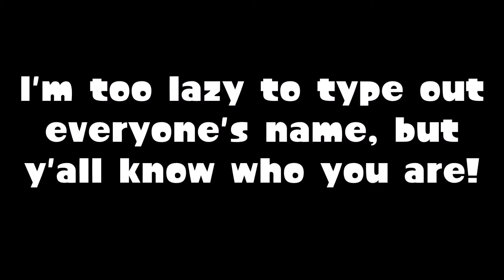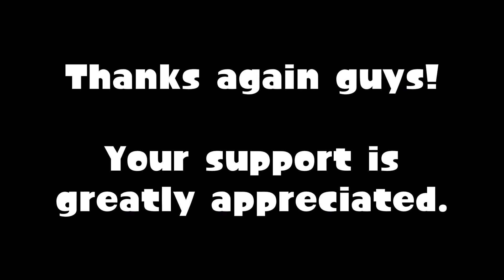I Hope Senpai Noticed My Ass (100-Sub Special)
My friend and I play on the ass while we wait for senpai to notice us.
I realize that's not a huge milestone, especially compared to other Youtubers, but it still means something to me and I appreciate all my viewers :)